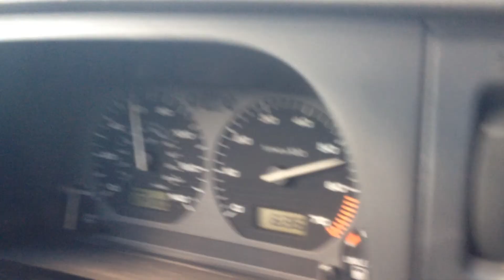MK3 Jetta trying to go 60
My girlfriend's Jetta